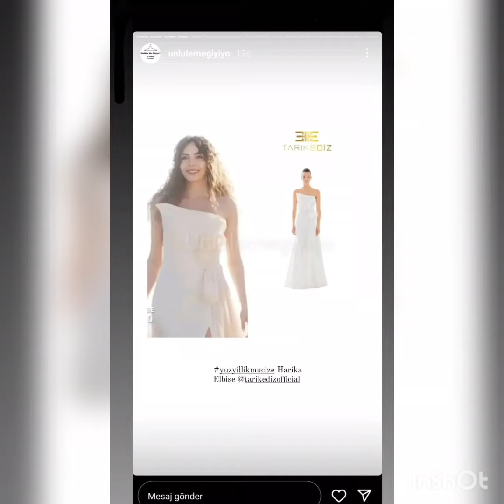Ebru Şahin'in Lavanta Konağı'ndan Muhteşem Görüntü'leri Geldi.!ebruşahin